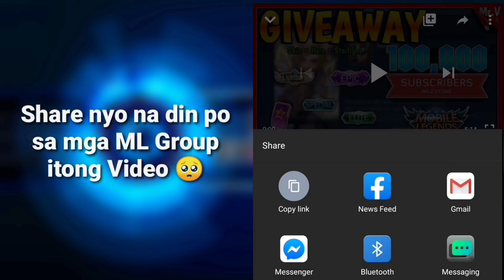MLBB Spring Festival | Secret Button to Earn More Party Chord!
Happy Lunar New Year mga ka Mobile Legends
Napaka daming Event na naman kung saan makakakuha ng Special Skin at Emote, No Scam!

Step 2: Enter Account ID and Redemption Code: 4mbe5rr8jxma225ws
Step 3: Obtain the Verification Code from your in-game Mail
Step 4: Tap “Redeem”
(1st 1,000 User lang po ang Pwede maka redeem nitong Code :)

100K Subscribers Giveaway (Kahit anong Skin or Hero na pwede i-Gift)

👉 Its Free and press the 🔔 Para Updated kayo sa mga Video

➠ ML ID
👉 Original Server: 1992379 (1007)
👉 IGN: Mr.Ｖ  Everʏthinɢ

➠  ML Group ID
👉 1397079